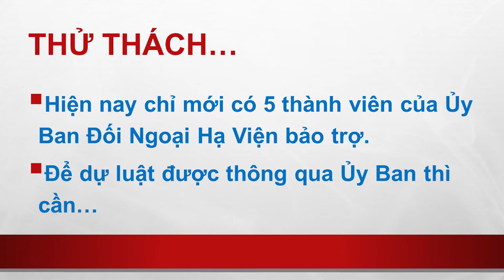CẬP NHẬT VỀ CHIẾN DỊCH VẬN ĐỘNG CHO DỰ LUÂT NHÂN QUYỀN VIỆT NAM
Cập nhật về tiến độ của chiến dịch vận động cho dự luật Nhân Quyền Việt Nam (H.R. 1383) tính đến ngày 8 tháng 2, 2020.